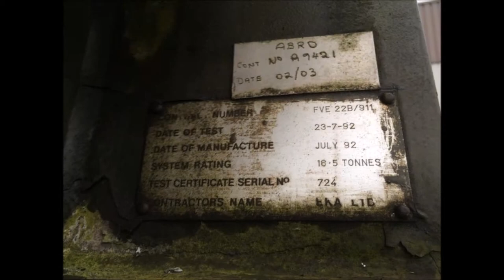Ex army 1992 EKALIFT 20'container side loader to fit hook loader or 3 axles trailer for sale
- Lifting capacities: 16500.kg max
- Hydraulically powered from truck PTO
- S/N: 724
- Model: 35MH54
- Dimensions: W2.5 x H2.8m x L7.7m x 7500.kg
- Made in UK for British army

Very low houred equipment